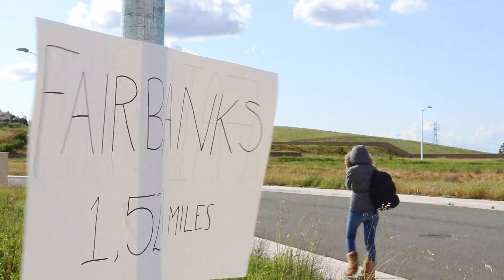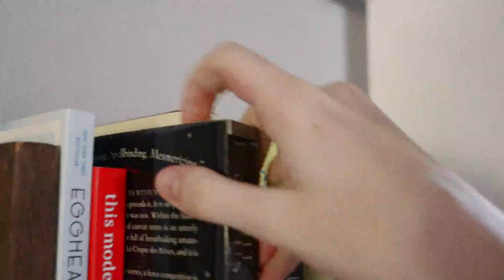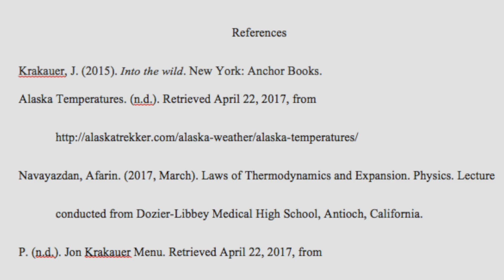Into the Wild Ch.16 Music Video (No Pop Ups)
No Pop Ups!